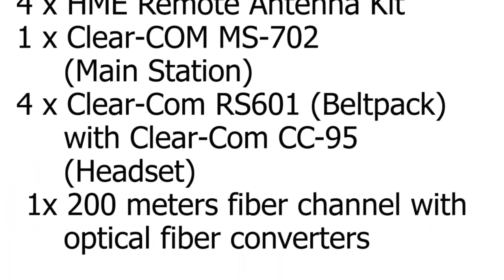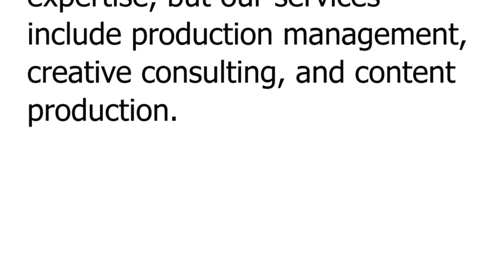PORTFOLIO - 28th Winter Universiade, Almaty - Opening & Closing Ceremony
HME-INTERCOM Group at 28th Winter Universiade, Almaty - Opening & Closing Ceremony
29 January - 8 February 2017
The Almaty Arena
Capacity: 12,000 seats
Total built-up area: 29 710,94 square meters.
The Almaty Arena is the biggest venue of the Winter Universiade 2017.